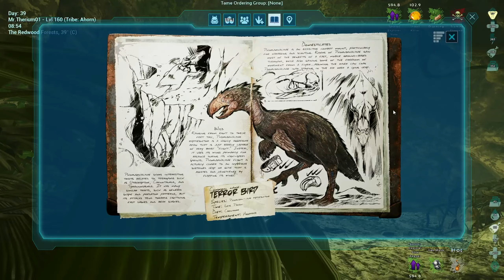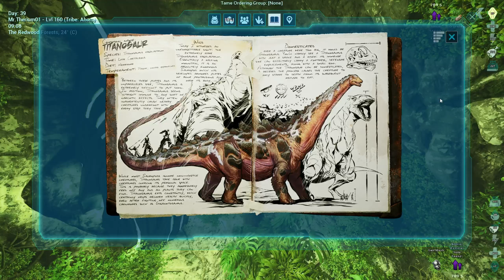ASA: THE ISLAND | Artefakt des Immunen (Teil 1) - Artefakthöhle im Redwood mit Giftgas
Heute entschließe ich mich, die schwierige Artefakthöhle im Redwood anzugehen. Die Höhle ist mit Giftgas gefüllt, daher muss ich zunächst Gasmasken herstellen. Eine der schwierigeren Höhlen mit vielen ekligen Tieren, inkusive Blutegel. Aber Seltene Blume kann man auch sammeln. Wegen Mangel an Gasmasken musste ich dann erst mal zurück zur Basis, womit der erste Teil endet. Im nachfolgenden Video, Teil 2, dann der Abschluss.

Szenen:
( 00:00 ) Herstellung von Gasmasken
( 06:56 ) Vorbereitung auf den Höhlengang
( 09:17 ) Einen Alpha Carno im Redwood erledigen
( 13:22 ) Megatherium Level 145 zum zähmen
( 19:52 ) Megatherium ist endlich betäubt
( 20:20 ) Mit Kibble zähmen
( 25:57 ) Megatherium ist gezähmt
( 27:50 ) Flug zur Artefakthöhle
( 30:55 ) Noch einen Airdrop ausräumen
( 31:30 ) Den Rex beseitigen
( 34:48 ) Auf geht's in die Gifgashöhle
( 55:35 ) Ein blauer Airdrop
( 01:02:19 ) Lebenselexier trinken
( 01:05:50 ) Erstmal zurück zum Argy
( 01:08:30 ) Und wieder rein in die Höhle
( 01:15:50 ) Explorernotiz gefunden
( 01:17:24 ) Ein roter Airdrop
( 01:20:15 ) Blutegel entfernen
( 01:22:37 ) Entdeckernotiz gefunden
( 01:25:15 ) Raus aus der Höhle wegen Gasmasken
( 01:30:37 ) Zurück zur Basis für Masken
( 01:31:01 ) Fortsetzung im nächsten Video

Hinweise:
- Wäre super, Du hinterlässt ein Abo 💕. Und ein 'Like' 👍 für das Video
- Statt einem Like gerne auch einfach ein 👍 als Kommentar
- Oder eine Spende per Dankeschön mit dem 💛 Thanks unter dem Video